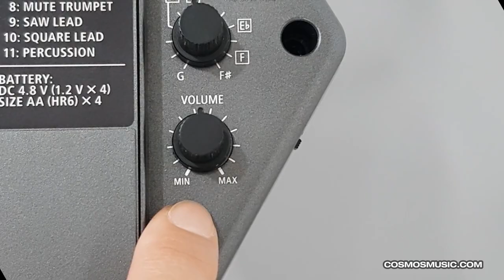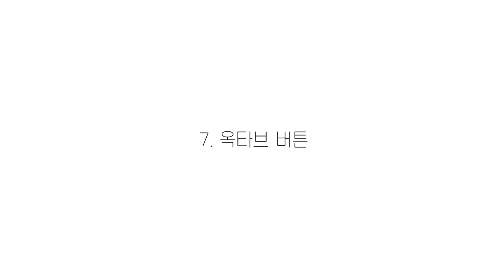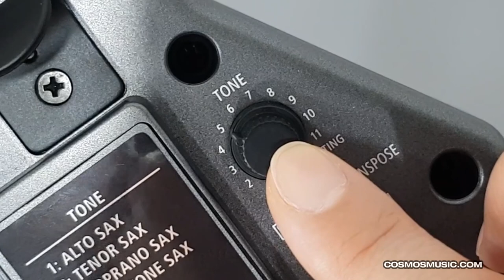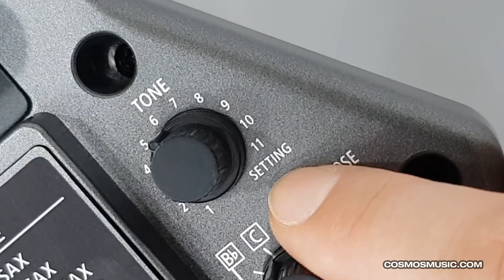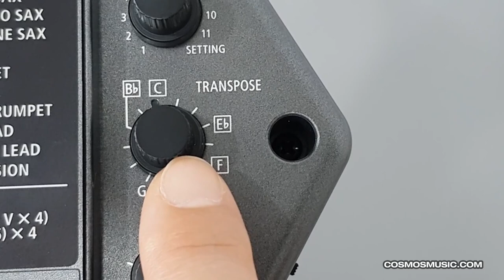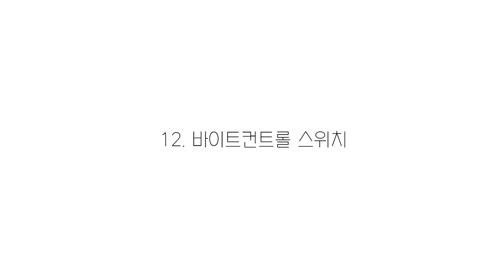롤랜드 에어로폰 고 영상 매뉴얼 2 - 명칭과 기능 2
에어로폰 고 AE-05
영상으로 배워보세요.
강사 : 노송

 내장스피커
 옥타브 버튼  1:20
 썸(엄지) 버튼 2:08
 톤 노브 2:49
 트랜스포즈 노브 3:30
 볼륨 노브 4:10
 바이트컨트롤 스위치 5:10
 블루투스 LED 5 : 40
 전원 LED 6:20
 폰(헤드폰) /아웃풋 (출력)단자 6:46
 코드 후크 7:25
 워터드레인 8:10

다른 영상 보기

 전원 연결
 에어로폰 잡는 방법 4:44
 마우스피스 6:30
 리드 8:20
 밴드 9:20

 톤의 설정
 조옮김 (트랜스포즈) 3:15
 그 외의 음의 변화를 주는 기능  7:42

자주 묻는 질문 FAQ
에어로폰 고 AE-05